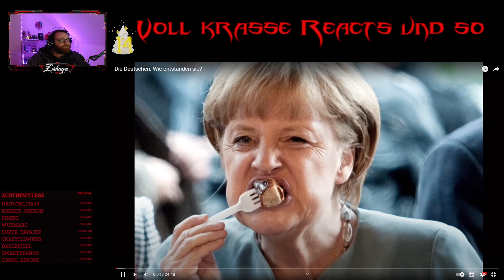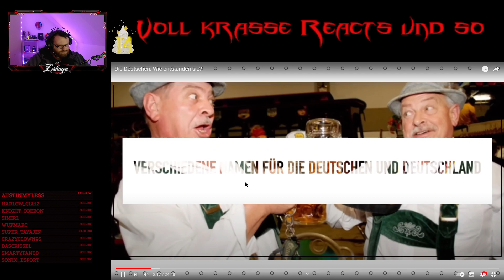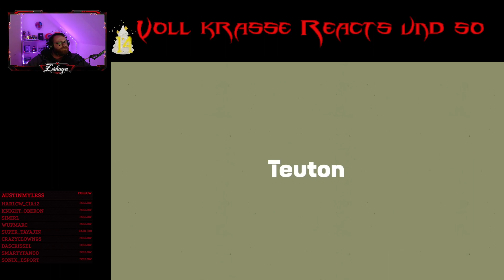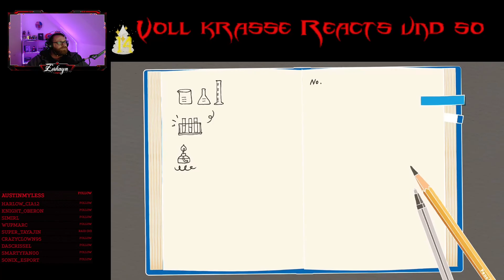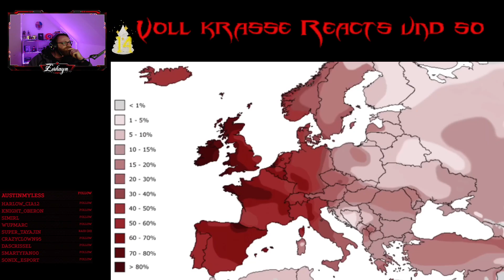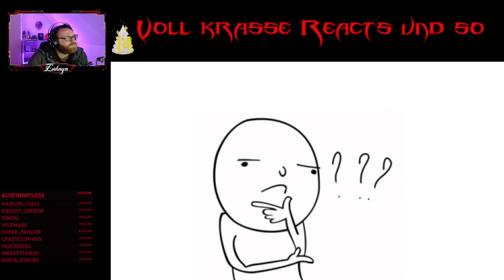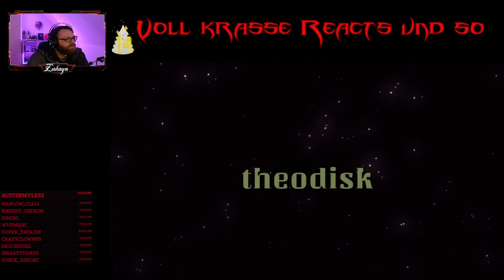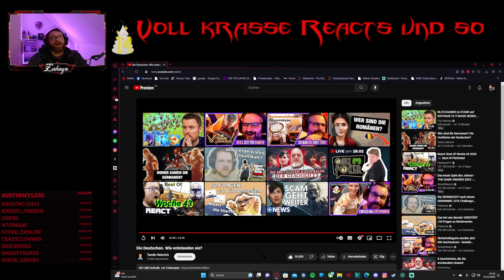Zerkayn React: Wie entstanden die Deutschen ?